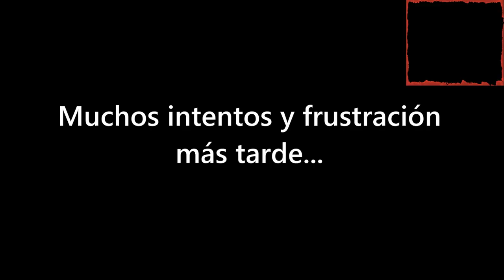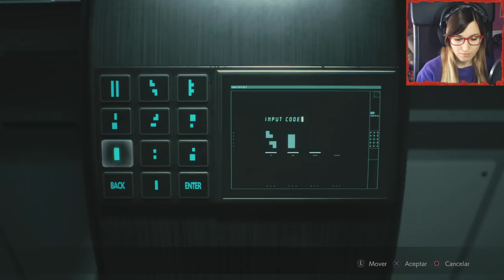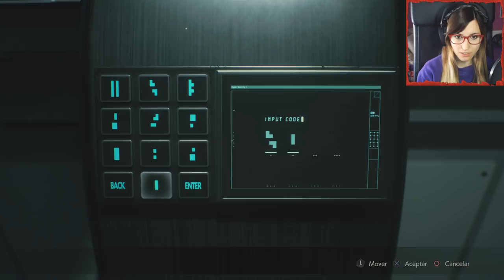Resident Evil 2 Remake #8 - Historia de Leon - Let's Play Español || loreniitta90